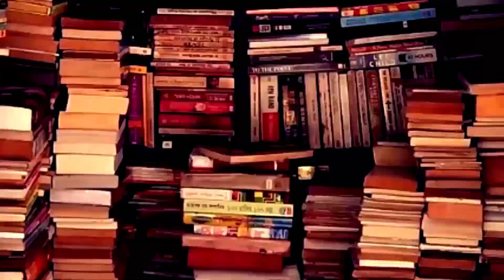Achari Baingan | Achari Baingan Recipe in Bangla | Bengali Recipe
Achari Begun is a North Indian dish made by cooking Eggplant with pickling spices.It has a wonderful flavor and taste very much different from the usual dishes.

Ingredients :
  Eggplant 1
  Salt
  Cumin Seed 1/2 tbsp
  Onion  medium size chopped 1
  Ginger juice 1/4 th tsp
  Garlic finely chopped 1/2 tbsp
  Tomato medium size 1